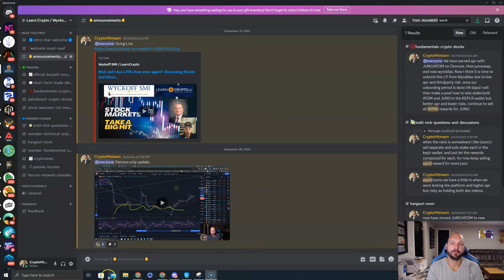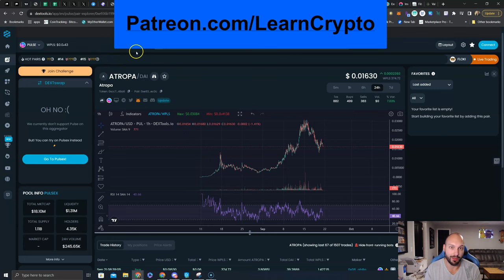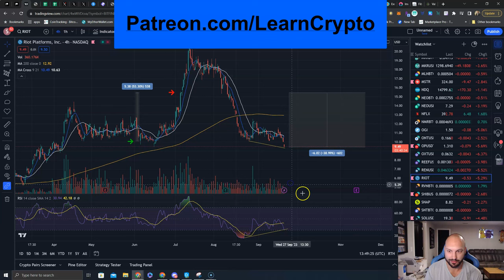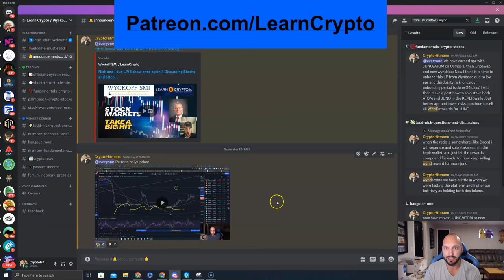🧠We are not surprised by todays price action in Bitcoin, Crypto, and Stocks 🔮ARE YOU⁉️